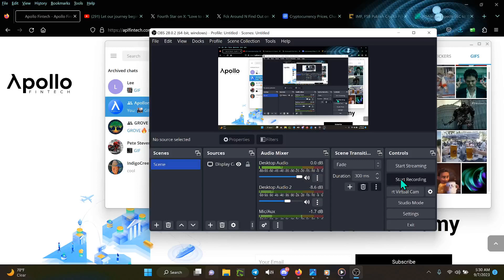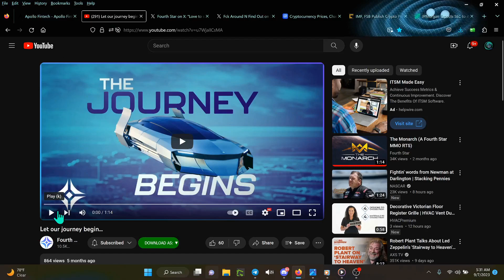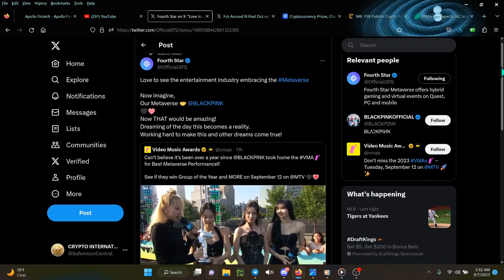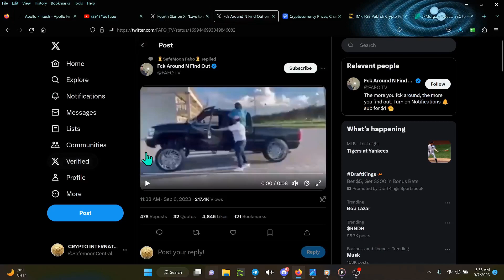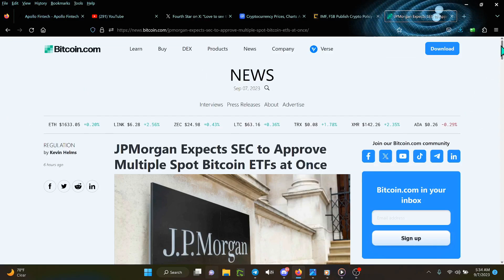SAFEMOON ZONE TIME! APOLLO AMA! FOURTH STAR/XRP SPOT ETF! DAILY CRYPTO NEWS APL STEVE MCCULLAH CEO!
FOURTH STAR BREAKDOWN!
a0034bc7917b
NSTANT INVEST SIGNUP LINK!